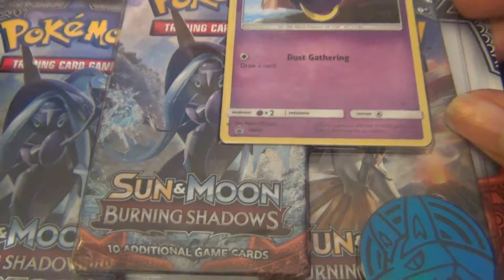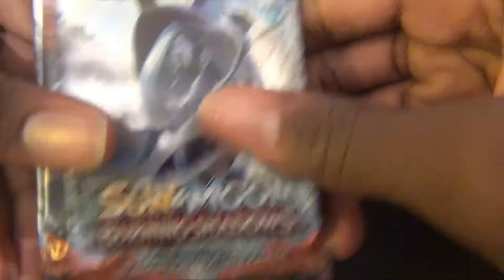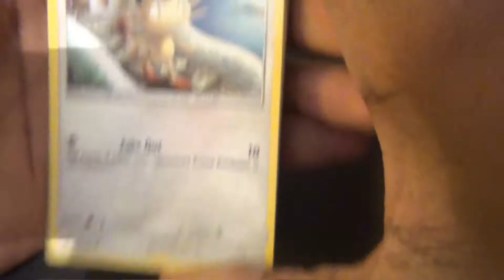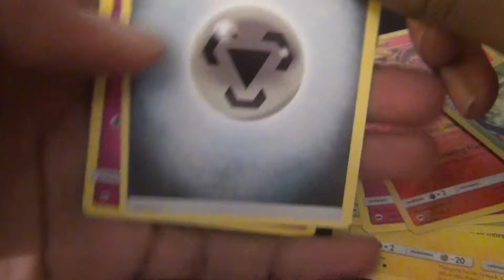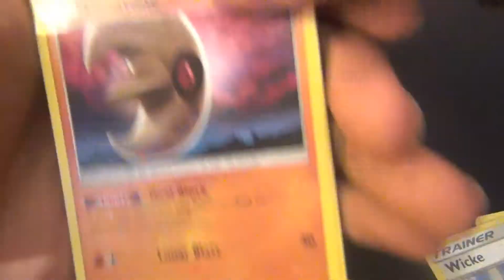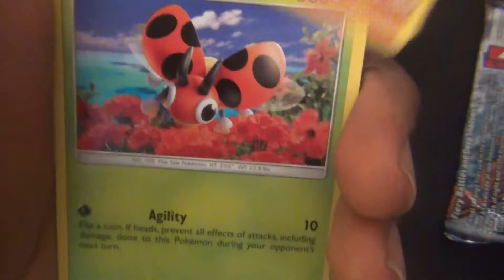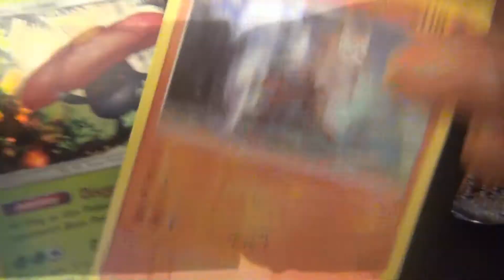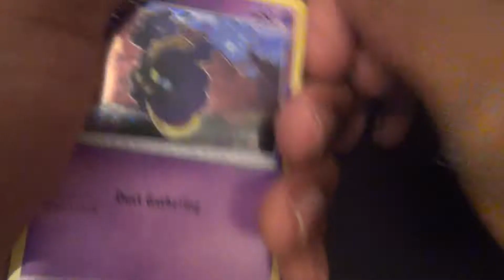Opening a Pokemon Burning Shadows Blister Pack!